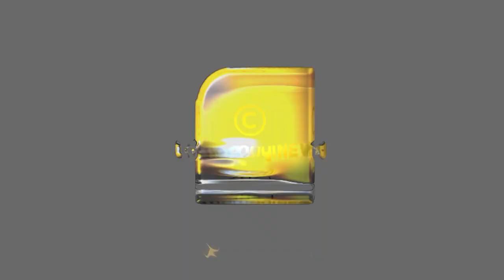പോലീസിൽ ആർ എസ് എസ്സോ SDPI യോ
വിവരങ്ങൾ പോലീസിൽ നിന്നും ചോരുന്നു. തീവ്രവാദികൾ പോലീസിലും